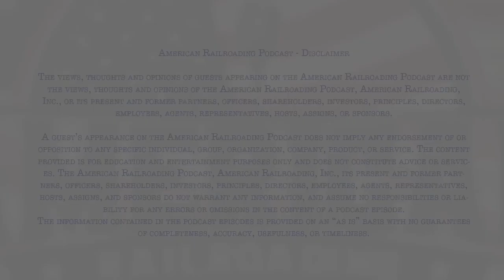The U.S. Economy and Rail’s Role in It with Todd Tranausky of FTR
Welcome to the American Railroading Podcast! In this episode our host Don Walsh, is joined by guest Todd Tranausky, VP of Rail and Intermodal at FTR, based in Houston, TX. Together they delve into the U.S. Economy and rail’s role in it. They discuss rail’s long history of contributions to the U.S. Economy, give a deep-dive breakdown of our economy, as well as where the rail industry and our economy are today and indicators to look for regarding where we’re headed. Tune in to this episode now to gain valuable insights and broaden your understanding of American Railroading. You can find the episode on the American Railroading Podcast's official . Welcome aboard!

KEY POINTS:

The American Railroading Podcast is now ranked in the top 10% of all podcasts globally!
The first U.S. railroad was said to have begun in the late 1700’s, and railroads have contributed to the U.S. economy ever since by moving freight and uniting the country with an unprecedented transportation network.
In 1860 railroads carried 3.2 billion ton-miles of freight. In 2018 that number skyrocketed to 1.7 trillion ton-miles.
The U.S. GDP (Gross Domestic Product) has normalized since the initial post-pandemic highs.
Although inflation is high, we’re still experiencing slow growth.
Just-in-time inventory versus just-in-case inventory, it’s a balancing act.
The current new home market has affected railcar movements, such as lumber products.
Intermodal rail is a driving economic factor because a lot of consumer goods are moved that way.
Todd tells us what key economic indicator to keep an eye on the most.
The new American Railroading merchandise should be available on our by the time our September 2023 episode airs!
The deadline for nominations for the Honor our Heroes gift package is 08/31/23. Instructions on how to submit a nominee are given at the end of the episode.